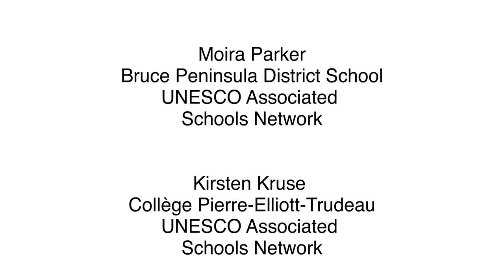Global Citizenship: Citizens of the 21st Century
Participants of the 2016 National UNESCO Schools Conference were asked to define the concept of global citizenship and the qualities of a ‪global citizen. The event was held in conjunction with the 56th Annual General Meeting of the Canadian Commission for UNESCO(CCUNESCO) and aimed at promoting UNESCO’s leading role in the 2030 Education Agenda. This video was produced at the Canadian Museum for Human Rights, in Winnipeg, Manitoba.